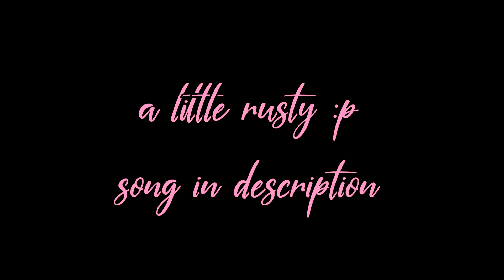rusty edit practice :p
havent had a go in a long time but something has to keep me occupied during quarantine

maybe going to continue doing this, i like this style

00:00 to 02:19